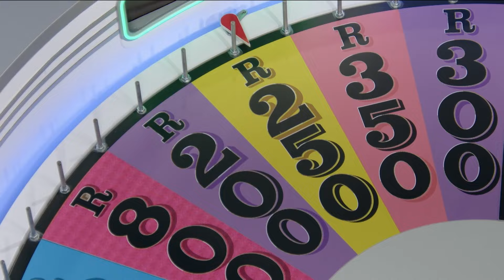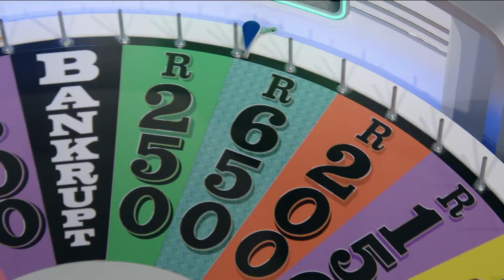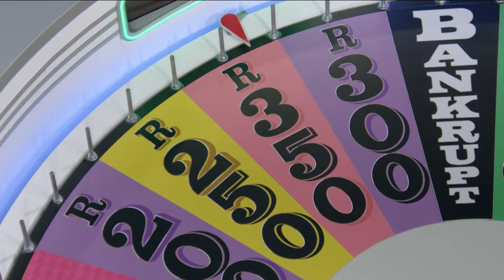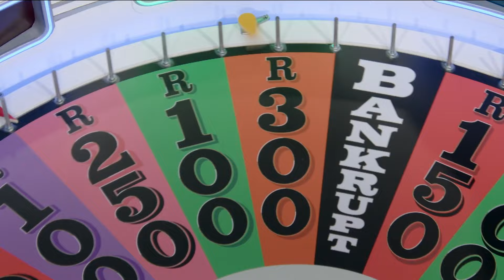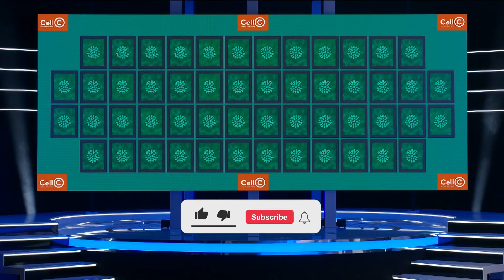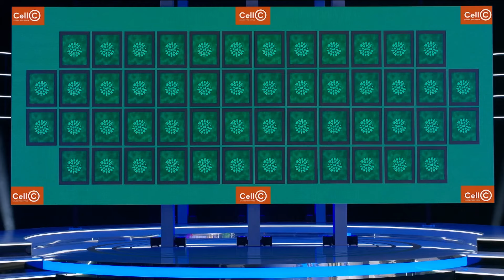Teachers, Tensions & Triumphs | Wheel of Fortune SA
In this high-stakes episode of Wheel of Fortune South Africa, Snethemba, Marcellino, and Tlangelani bring their A-game in this thrilling “battle of the teachers” episode. With puzzles that challenge their knowledge of South African icons, famous quotes, and more, the competition is fierce.
Tlangelani keeps the energy high with her catchy “Guess Who's Back” sing-along while solving a tricky word puzzle. Marcellino rebounds with confidence, cracking “My Children, My Africa,” and Snethemba stays sharp, earning her way into the crucial bonus round.

Will Snethemba solve the final puzzle and claim the grand prize? Tune in to witness the drama unfold and see who emerges victorious. Play along from home and test your puzzle-solving skills.
Think you’ve got what it takes? Apply to be a contestant by visiting today!

Win big as the Wheel of Fortune South Africa spins onto your screens! The exhilarating local version, hosted by Rorisang Thandekiso, allows sharp risk-takers to win loads of moolah and the most magnificent prizes.
If you love the classic word game “Hangman” or are a word-puzzle guru or crossword fan, Wheel of Fortune South Africa will be your A-Z to win big. The show is a whirlwind of word riddles, but with a giant wheel determining your fortune.

If you want to be a Wheel of Fortune South Africa contestant, complete the application form on wheeloffortunesa.tv.

X: @WOF_ZA